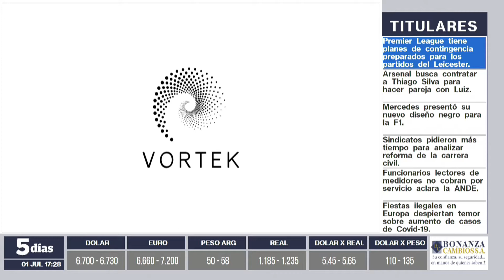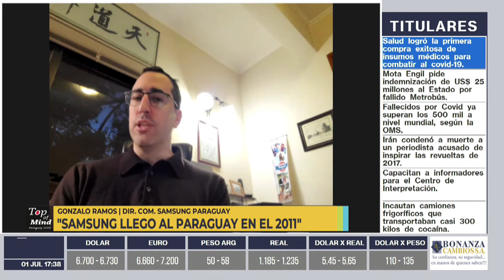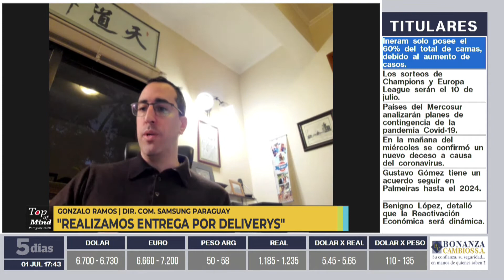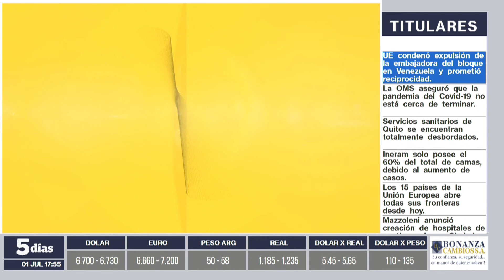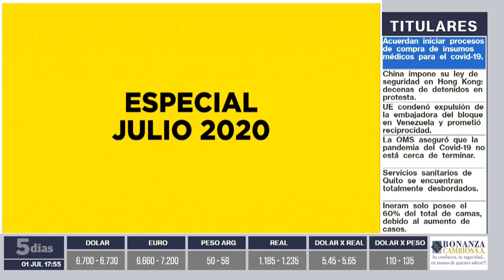Gonzalo Ramos | Especial de Top Of Mind 2020 | 5días TV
Programa emitido el día Miércoles 1 de Julio.

Invitado del día:
- Gonzalo Ramos (Director Comercial de la división IM de Samsung Paraguay)

Tema:
- Ganador de la Categoría: Celulares